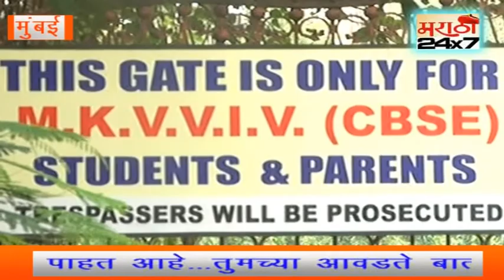School ko comarshial building banane ke liye chhatron ko dusre school me sift karne li sajish